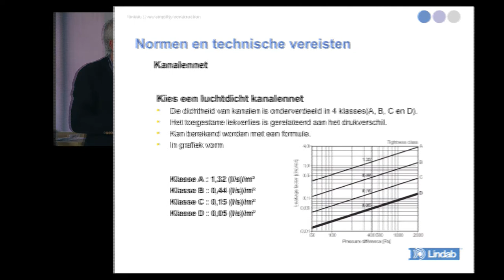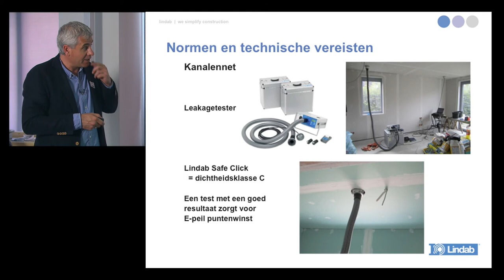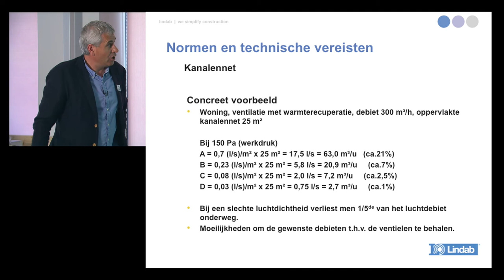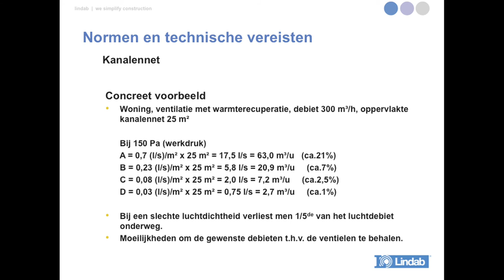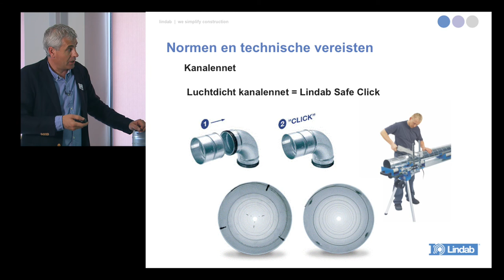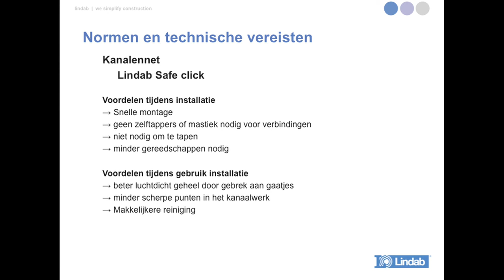opteer voor een luchtdicht kanalennetwerk workshop architecten juni 2013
Het belang van een luchtdicht kanalennet. Luchtdichtheidsklassen. Lekverliezen. Lektest. Luchtdichtheidstest. Voordelen van Safe Click.